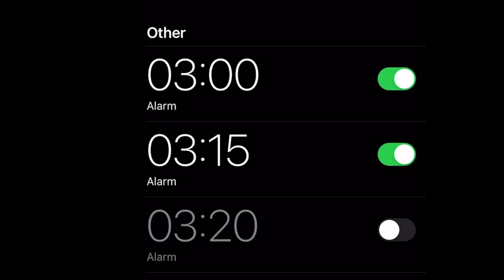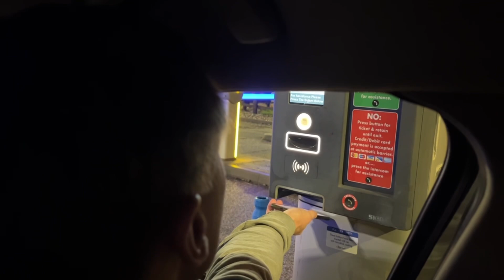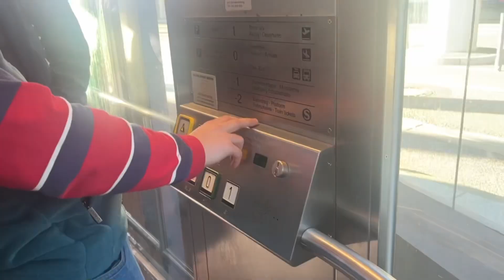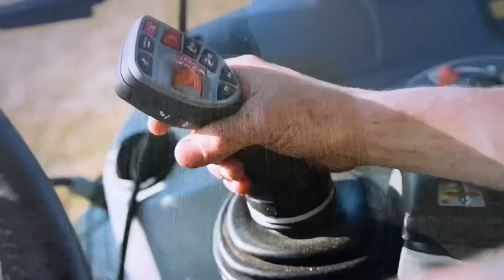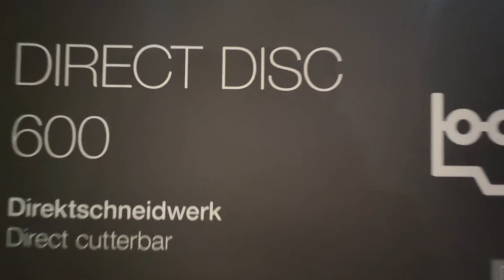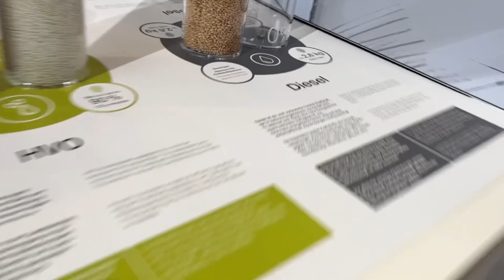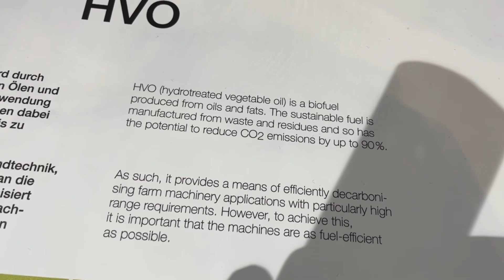Agritechnican 2023 with Harper Adams Engineering Students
Well what a trip, I cannot believe the technology from all over the world, plus some crazy times with the gang.  Eleanor

IAGRM thank you for your donation to ellieswelly We are not at £2579 thank you for all your donations. I wonder if we can make £3000 by Christmas.

🌥🌞As Right as Rain 🌧🌬 SENCROP have you covered with their most reliable weather app that connects the weather to your crops. Even assisting farmers in taking timely action on a daily basis “ This is the most used app after Facebook 😊” (Dan @ Rookery farms 2023) Help yourself to a 14 day free trial or even sign up with the Berkshire farm girl discount of 15% . Which means accurate weather for less than 90p a day 😮. Link for the discount 👉

OBSESSEDDETAIL - AGRICULTURAL MACHINERY SERVICES - 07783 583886 - ED FRENCH
SENCROP UK - WEATHER APP - MARK This video contains music from Shutterstock, licensed by Splice video editing app.”